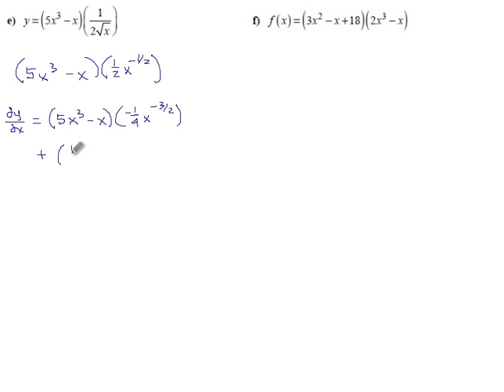3.3 1e-f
The product rule.